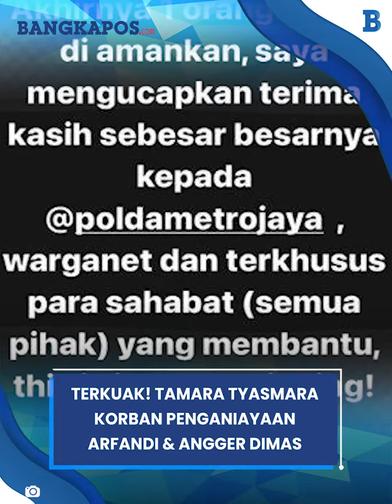Terkuak! Tamara Tyasmara Ternyata Korban Penganiayaan Arfandi & Angger Dimas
BANGKAPOS.COM - Terkuak! Tamara Tyasmara Ternyata Korban Penganiayaan Arfandi & Angger Dimas

Dante ternyata menyaksikan ibunya, Tamara Tyasmara mengalami kekerasan oleh dua pria.

Tamara Tyasmara memastikan bahwa Dante tidak terkena kekerasan sebelum tewas ditenggelamkan Yudha Arfandi di kolam renang pada 27 Januari 2024.